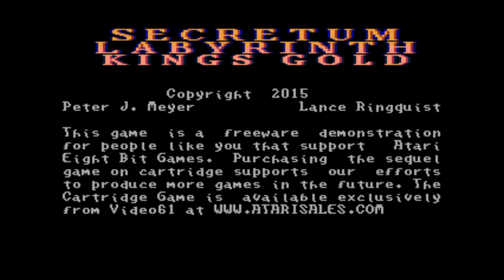Atari XL/XE games -=Bananas, Delta Space Arena, Dimo's Quest, Labirynth Kings Gold=-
Atari XL/XE games -=Strickly Gone Bananas, Delta Space Arena, Dimo's Quest - Lurch Edition, Secretum Labirynth Kings Gold, Zeppelin M4 Hack, Zone Range Hackr=-
00:16 Strickly Gone Bananas
Authors: Paul „Playsoft” Lay, Harvey Kong Tin, Reyn Ouwehand & Johannes Bjerregaard, Michał „Miker” Szpilowski
01:19 Delta Space Arena
Author: Peter J. Meyer
02:54 Dimo's Quest - Lurch Edition
Code: Thomas „8Bitjunkie” Schulz
Graphics: Tobias Prinz
06:41 Secretum Labirynth Kings Gold
Authors: Peter J. Meyer, Lance Ringquist
10:13 Zeppelin M4 Hack
Authors: William Mataga, hack: Frantisek „Fandal” Houra
14:28 Zone Ranger Hack
Authors: Dan Thompson, Frantisek "Fandal" Houra